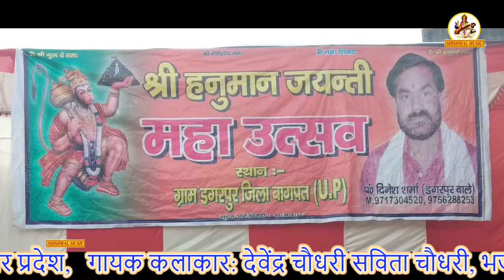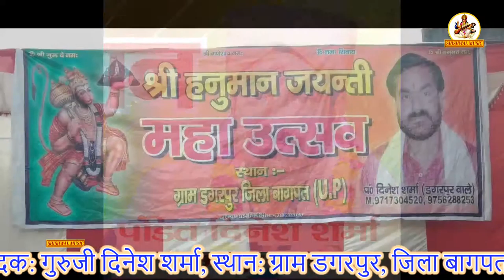18 वाँ हनुमान जयंती जन्मोत्सव ! Shishwal Music !